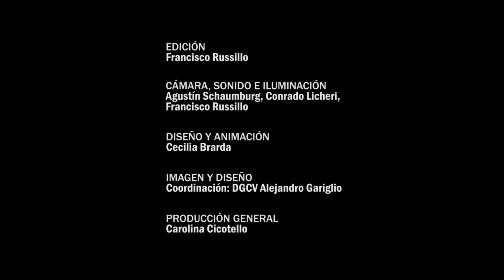Diálogos - Capítulo 62- Luis Caffarelli - Hugo Aimar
Capítulo 61: DR. HUGO AIMAR. Director del Instituto de Matemática Aplicada.LUIS CAFFARELLI .Licenciado y Doctor en Matemática en la Universidad
de Buenos Aires. Actualmente se desempeña como catedrático en la Universidad de Texas, EEUU, cargo que ocupa desde el año 1997. Es uno
de los matemáticos más destacados del mundo y líder en el área de las ecuaciones en derivadas parciales no lineales.
En 2014 el Consejo Superior de la UNL le ha entregado el título Doctor Honoris Causa.